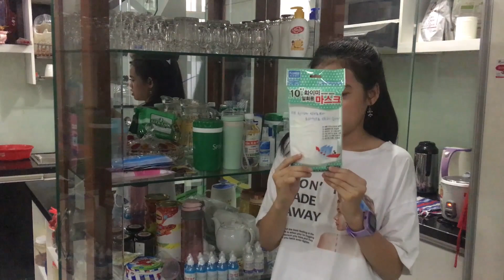Vlog6: Hiền Trân làm gì khi được nghỉ học vào mùa dịch ??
❤ Theo dõi Trân nhé!
☞ Bản quyền thuộc về Nguyễn Lê Hiền Trân Official